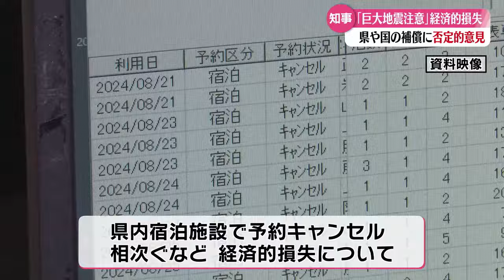「経済的損失の補償 知事否定的な見方」2024/8/23放送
8月8日に初めて発表された南海トラフ地震臨時情報による経済的損失について、高知県の浜田知事は今後観光キャンペーンでリカバリーを目指すとして県や国での補償については否定的な見方を示した。高知県